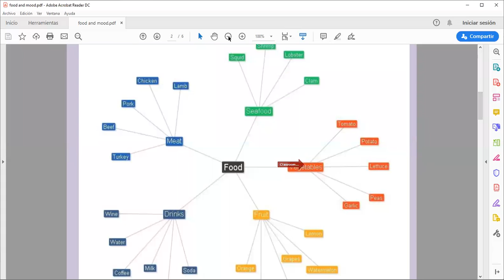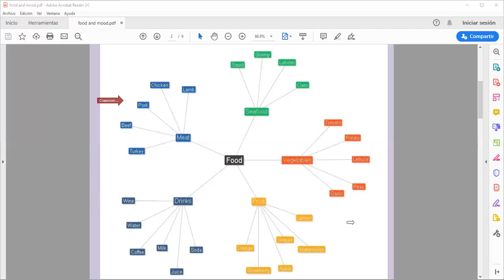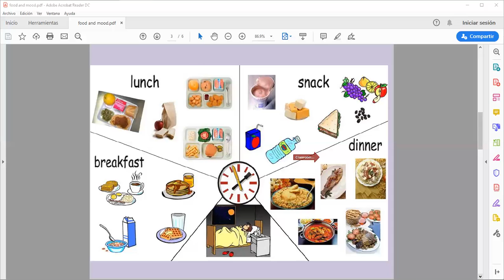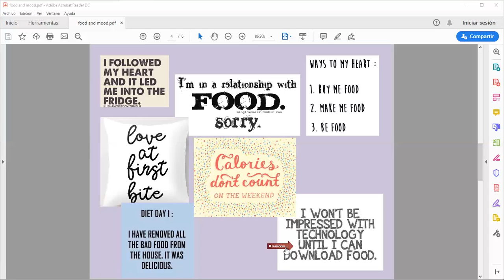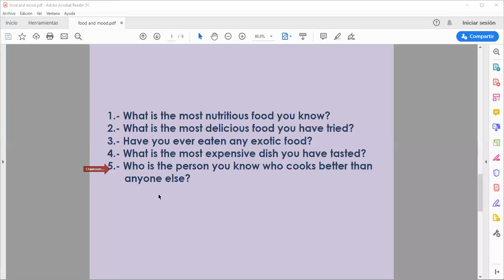Conv class B1 Nov 30th, 2019 9 PM